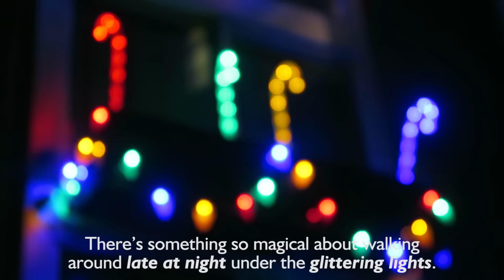Central London's Christmas Lights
We wandered around Central London, bathing in the glow of its Christmas lights. Just a fun little video to inspire you to head out there!

Our main festive video this year is released on 25 December, featuring little known facts about Christmas in London.